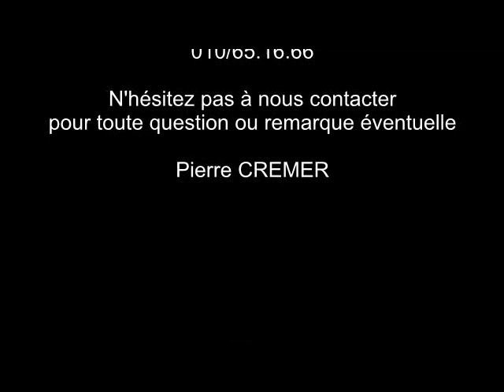taxi anglais et bus anglais.avi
Royal Event

Wedding planner, location de véhicules anciens et modernes en tout genre

010/65.16.66

pour toute question ou remarque éventuelle

Pierre CREMER